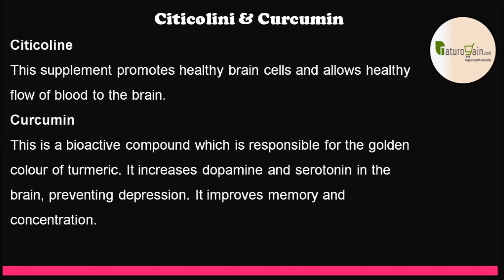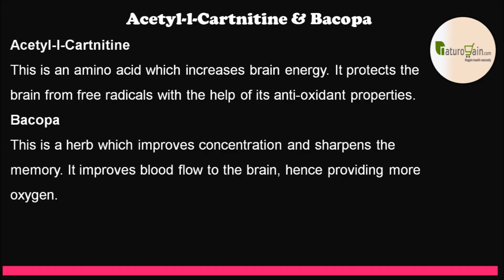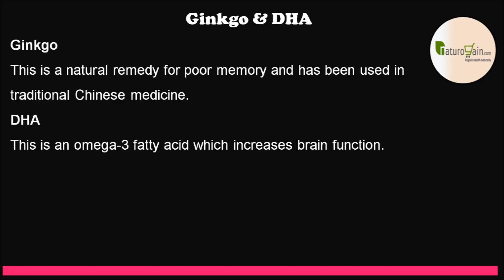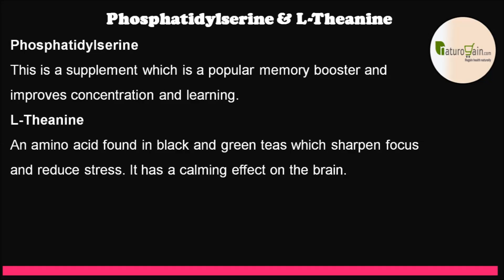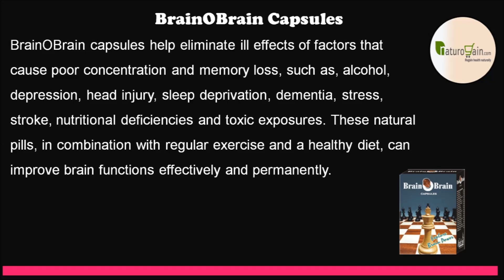Best Natural Memory Booster Supplements to Sharpen Mind at Home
In this video, we are going to discuss the best natural memory booster supplements.

Those who want to sharpen mind at home must take BrainOBrain the best natural memory booster supplements. These herbal pills improve concentration power, enhance mental performance and reverse age-related disease like Alzheimer’s.

Best Natural Memory Booster Supplements